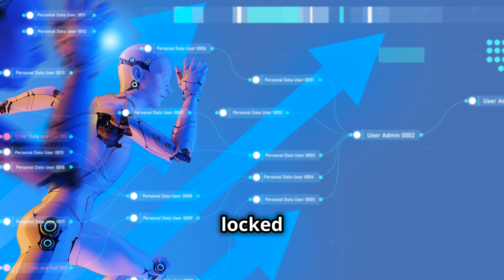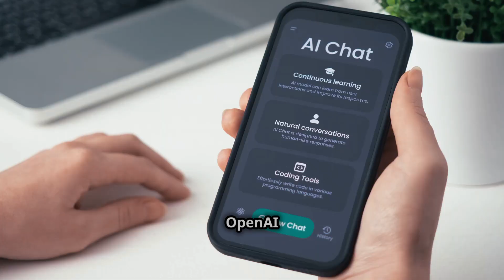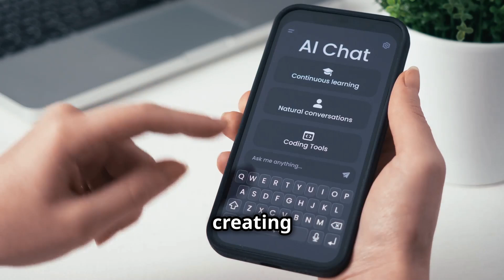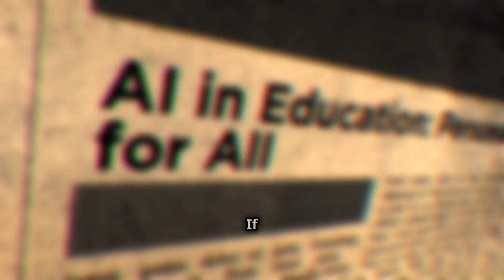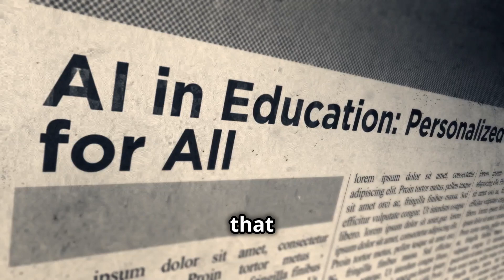DeepSeek vs OpenAI: The AI Battle Shaping the Future (USA vs China)!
Uncover the ultimate battle of AI supremacy in this thrilling showdown between DeepSeek and OpenAI titled "DeepSeek vs OpenAI: The AI Battle Shaping the Future (USA vs China)!"!
Dive deep into how these two artificial intelligence giants are shaping the future of technology and global influence—USA vs. China. Explore OpenAI’s groundbreaking innovations like ChatGPT, DALL·E, and Codex, while witnessing DeepSeek’s unparalleled precision in data analytics, smart cities, and national-scale projects.

This video breaks down their strengths, weaknesses, and the geopolitical implications of their rivalry. Will OpenAI’s creativity and open innovation lead the way? Or will DeepSeek’s state-driven strategies and efficiency dominate the AI landscape?

Join the conversation in the comments! Share your thoughts on who will win the AI revolution.

OUTLINE:
00:00:00 Intro
00:00:30 Opening Scene
00:01:00 What Are DeepSeek and OpenAI?
00:01:49 The Tech Showdown – Feature by Feature
00:02:35 The Global Context – USA vs China
00:03:53 The AI Battle – A Hypothetical Showdown
00:04:46 Implications for the Future
00:05:25 What Do You Think?
00:05:59 Closing Screen